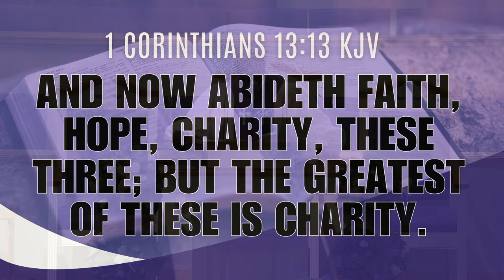MPBC LIVESTREAM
Mt. Pleasant Baptist Church, Swansea, SC
Pastor Lucius R. Smith